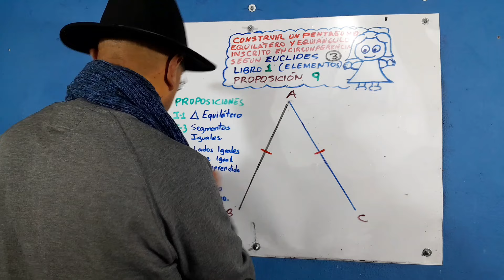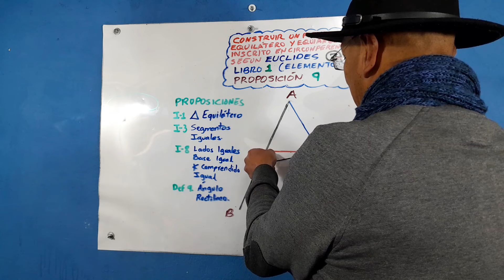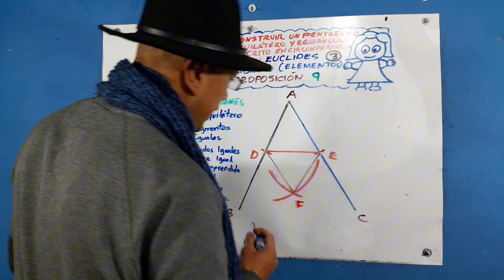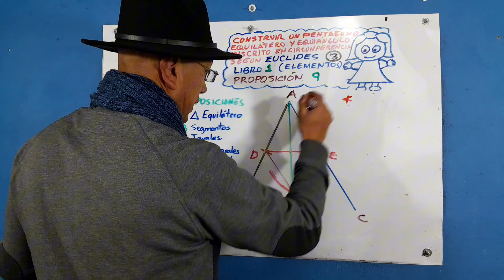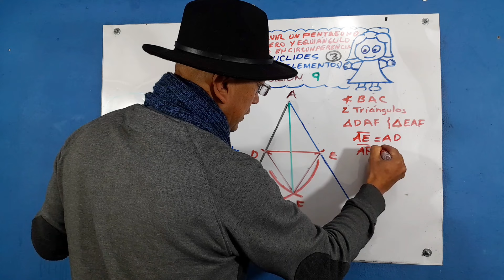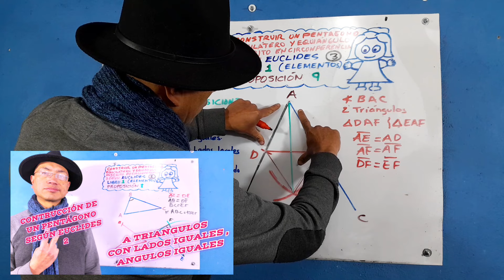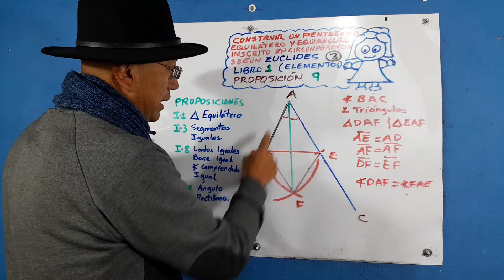DIVIDIR UN ÁNGULO EN PARTES IGUALES. Libro 1 Proposición 9 ( Elementos de Euclides )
Serie: Construir un Pentágono Equilátero y Equiángulo según EUCLIDES.

Son todas las demostraciones necesarias para entender claramente los conceptos en la demostración de EUCLIDES al crear un pentágono inscrito en una circunferencia. Si solo lees la proposición del libro de elementos no vas a entender porque es una cadena de referencias a otras demostraciones, las cuales te he traído de forma ordenada y entendible.

Vídeos.
1. Construir un triángulo equilátero.
2. A triángulos con lados iguales, ángulos iguales .
3. Dividir un ángulo en partes iguales.

Es necesario enlazar estos conceptos para poder ir entendiendo en secuencia cada parte nombrada en el libro y llegar a la demostración final.